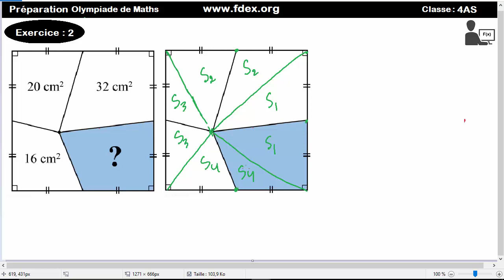Préparation Olympiade de maths (4AS)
Prof: Mohamed EL Boukhary